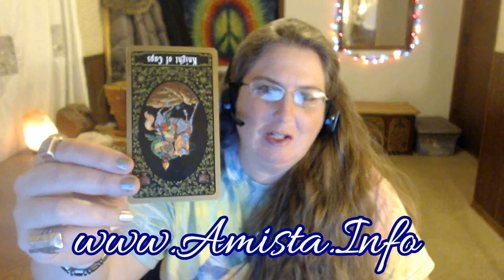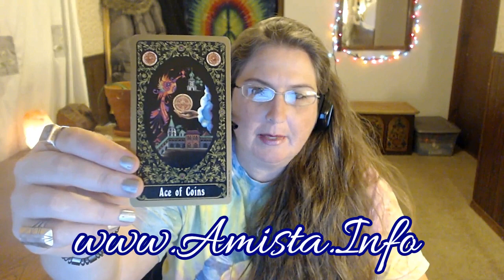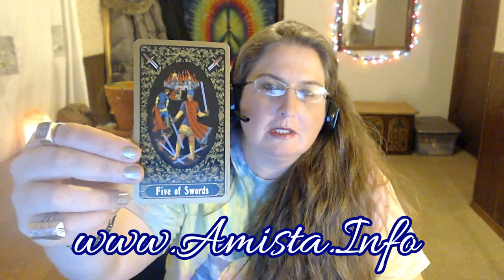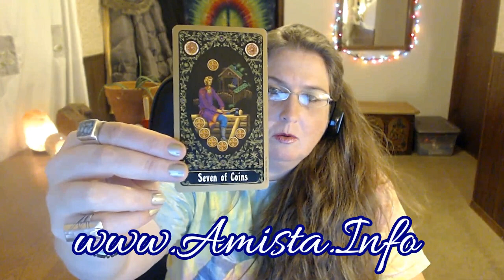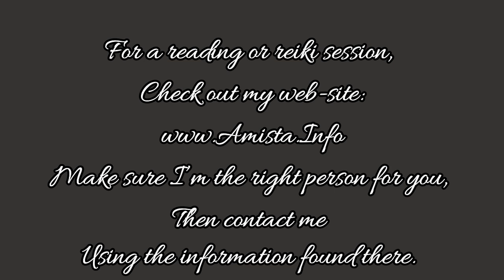Libra Tarot Forecast January 30 Thru February 5, 2017